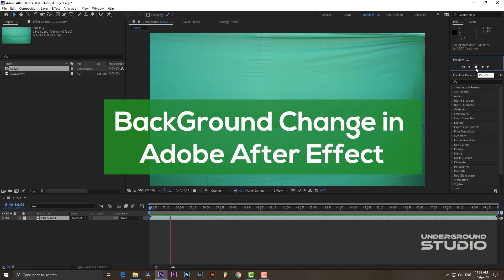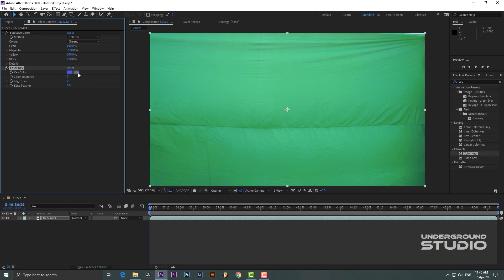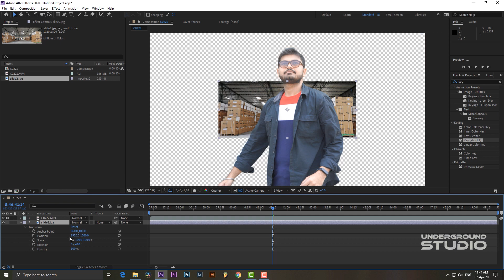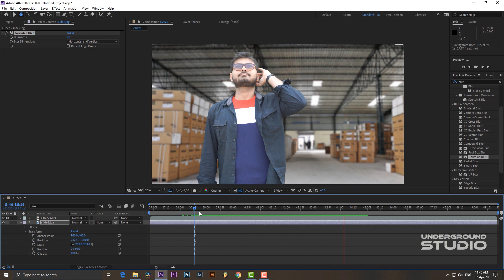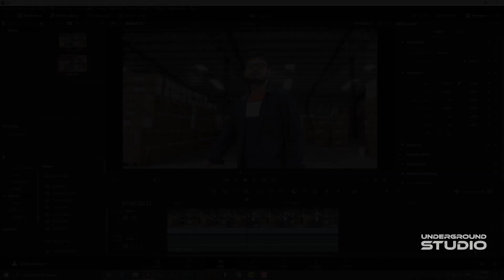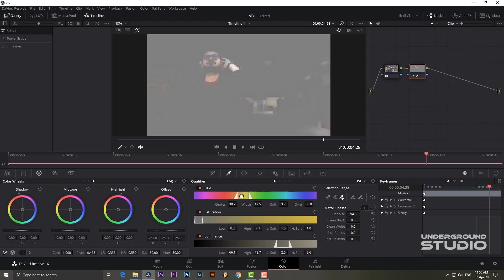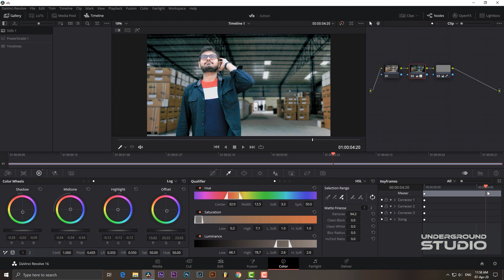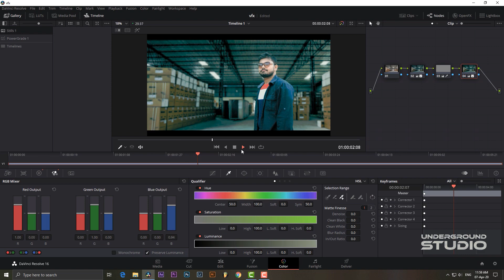After Effect : Green Screen Remove in 10 minutes | Hollywood VFX and Cinematic Color Grade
Easy green screen remove After Effect 2020 tutorial for beginner. Follow this steps and remove green screen perfectly. You can also learn about basic cinematic color grade from this video. For any question comment on this video.

Camera : Sony A7iii
Lens : 28-70 f3.5
Format : 4k 30 fps

My Pc Configure :
Processor : AMD Ryzen 5 3600
Graphic : Nvidia GTX 1660-Ti (6GB)
SSD : Transcend TS256GMTS430S 256GB
Ram : GeIL Super Luce RGB  DDR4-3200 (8x2)16 GB
Motherboard : MSI B450M MORTAR MAX
Hard Drive : Toshiba P300 (2TB)